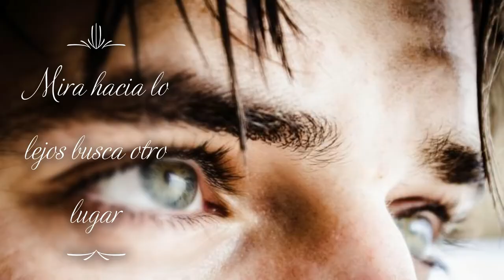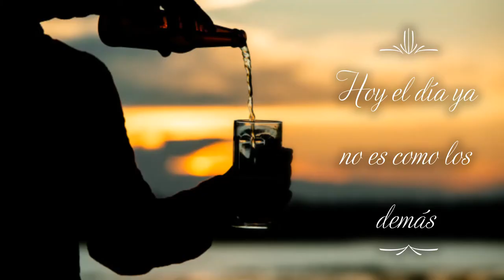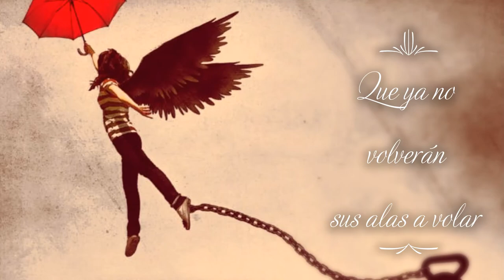Duncan Dhu - Cien Gaviotas (Con Letra)